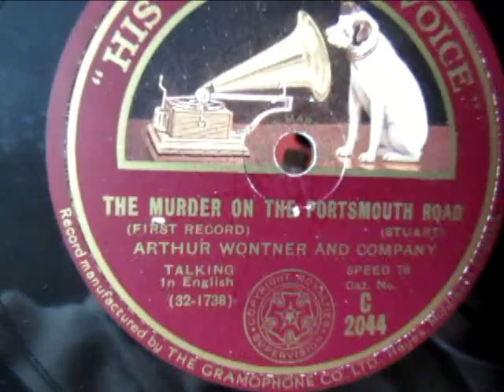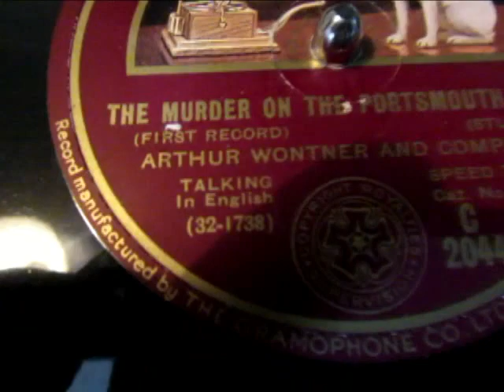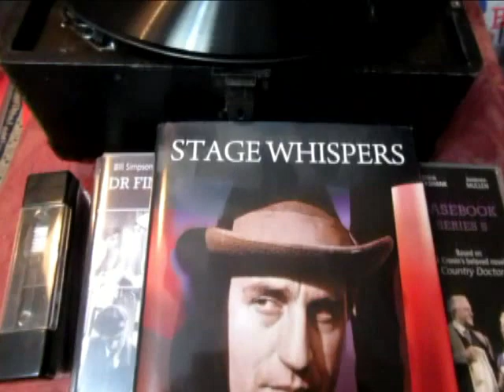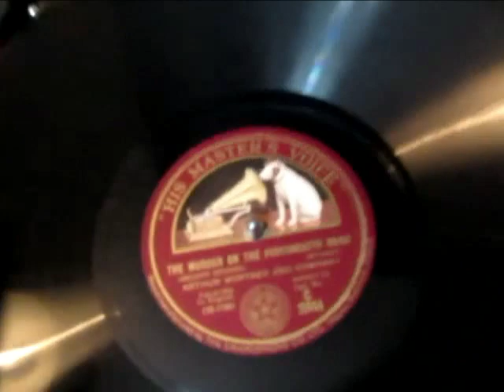Sexton Blake - Arthur Wontner - Murder On The Portsmouth Road - 78 rpm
Here's Arthur Wontner  forever to be remembered as Sherlock Holmes in a series of early talking movies made during the 1930's as Sexton Blake in Murder on the Portsmouth Road Arthur Wontner stars as Sexton Blake, tracking down a killer on a stormy night.  recorded for this 78 rpm shellac record in September 1930. This is quite possibly the earliest recording of a detective drama in Britain for sale on a 78 rpm record,and it is quite excellent its not easy to squeeze a whole murder case into about 7 minutes,but they did and the cast were excellent.

"Murder on the Portsmouth Road": In one of Britain's earliest surviving drama recordings (from 1930), Arthur Wontner stars as Sexton Blake, tracking down a killer on a stormy night.

Arthur Wontner (21 January 1875 – 10 July 1960) was a British actor best known for playing Sir Arthur Conan Doyle's master detective Sherlock Holmes in five films from 1931 to 1937. These films are:

The Sleeping Cardinal (1931) (US title: Sherlock Holmes' Fatal Hour)is based on Doyle's two stories, "The Final Problem" and "The Adventure of the Empty House"[1][2]
The Missing Rembrandt (1932) (still considered lost) based on "The Adventure of Charles Augustus Milverton"[1][2]
The Sign of Four: Sherlock Holmes' Greatest Case (1932)
The Triumph of Sherlock Holmes (1935) based on The Valley of Fear[1][3]
Silver Blaze (1937) (US title:Murder at the Baskervilles, release 1941)[4] based on "Silver Blaze"[1]
Reportedly, Wontner landed the role of Sherlock Holmes thanks to his performance of Holmes imitation Sexton Blake in a 1930 stage production.[5]

Of all Wontner's films as Sherlock Holmes, The Missing Rembrandt is no longer available. It is officially a lost film.[6] It is possible to obtain all of the others.

Silver Blaze was renamed Murder at the Baskervilles on its US release in order to make the most of the publicity which had been generated by Basil Rathbone's version of The Hound of the Baskervilles. In many respects Wontner's film can be seen as a sequel as it is set twenty years after the events of the more famous story.